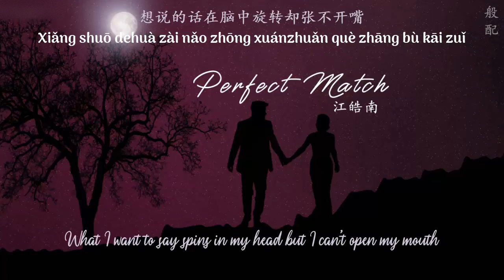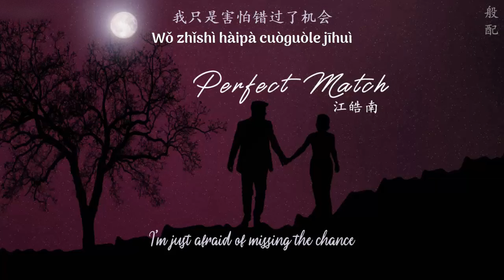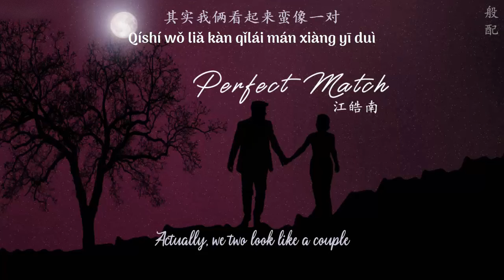[ENGSUB/PINYIN] 般配 (Ban Pei - Perfect Match) - 江皓南 (Jiang Hao Nan)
▶Song: 般配 (Ban Pei - Perfect Match)
▶Artist: 江皓南 (Jiang Hao Nan)

▶Lyrics:
聊天的开场是不是不对
我不是暧昧请你别误会
想说的话在脑中旋转却张不开嘴
听你说过曾经那个谁
羡慕他让你想到不睡
对比之下我是有点乏味

要怎样我才能和你般配
要怎样我才能戒掉自卑
要怎样我才能为你分担些疲惫
要怎样我才能不再后退
要怎样我才能少去思考些是非
想对你说的话提前准备
我只是害怕错过了机会
其实我很讨厌“普通朋友”这种称谓
想成为你身边那个谁
难过时候能让你依偎
但对比他我也许不完美
多想和你浪费时间
但还是不会表达

我的懦弱要比自我来的更多
所以这个时候我
想为你唱这首歌
希望此刻你会安静听着
其实我俩看起来蛮像一对